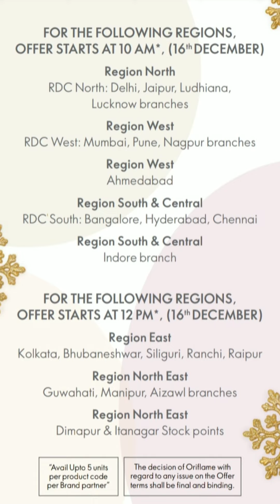Oriflame Magical December Month Of Surprises|16th to17th 2021|Full HD|India 🇮🇳